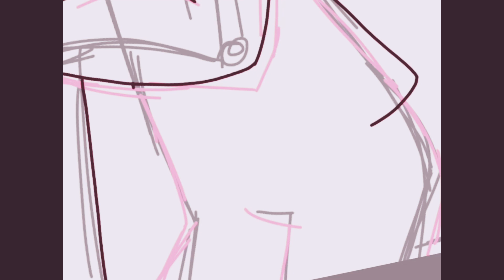Best friend (Drawing test)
Just wanted to test some stuff. I already lost some of my practice in digital art.